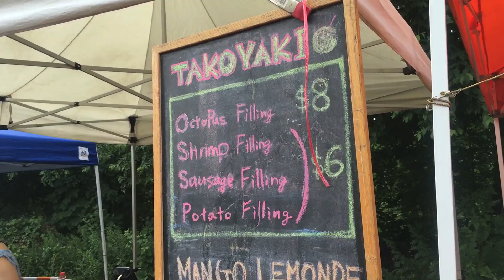Nhật Bản mon ăn đường phố - bạch tuộc takoyaki bóng